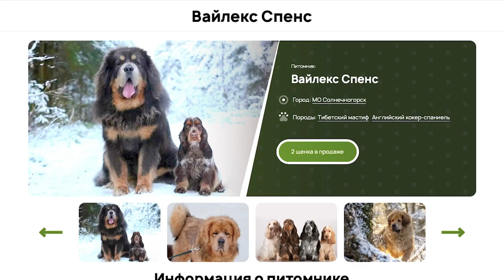Английский кокер-спаниель - О породе - Как выбрать щенка Английского кокер-спаниеля?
О породе - Английский кокер-спаниель. Характер породы Английский кокер-спаниель. Содержание и воспитание Английского кокер-спаниеля. Щенки Английского кокер-спаниеля. На что стоит обратить внимание при выборе щенка Английского кокер-спаниеля?
На нашем сайте Вы можете познакомиться с породой Английский кокер-спаниель и связаться с проверенными заводчиками и питомниками.